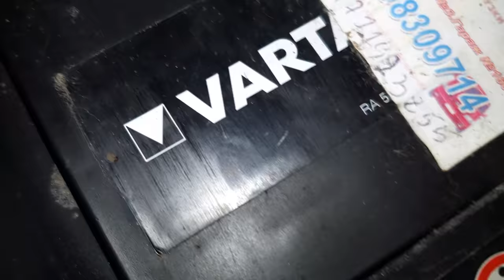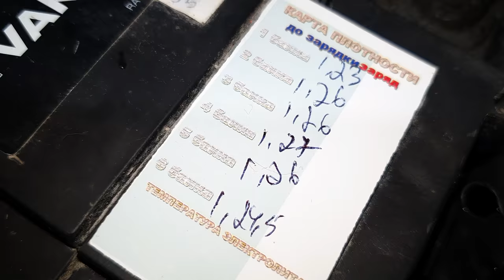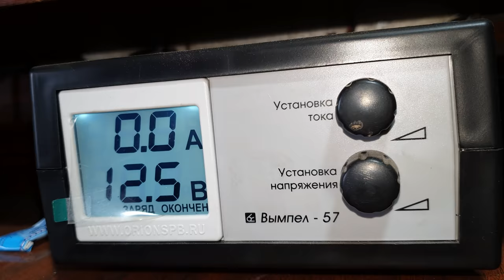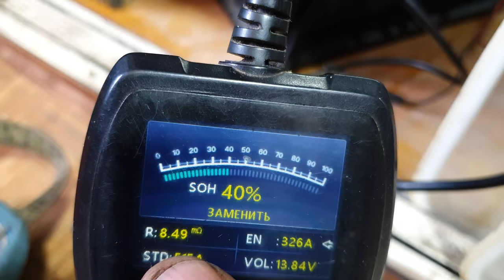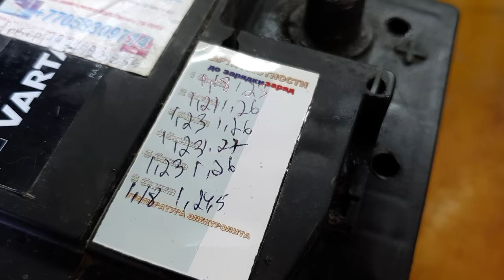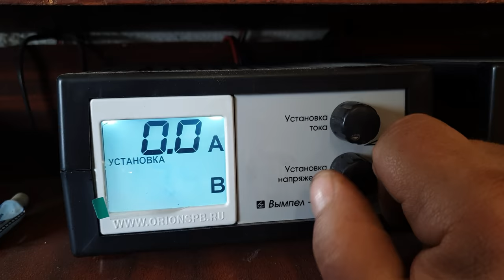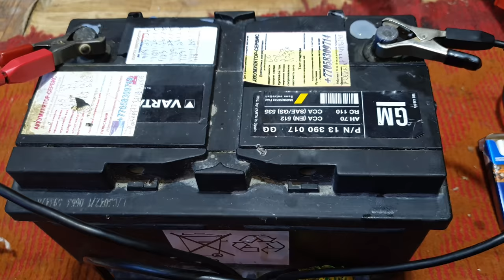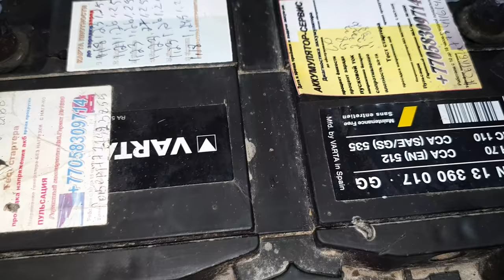Ставим в строй восьмилетний аккумулятор.Обслуживание акб Варта без пробок.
Разматываем восьмилетнюю Варту до условно рабочего состояния.